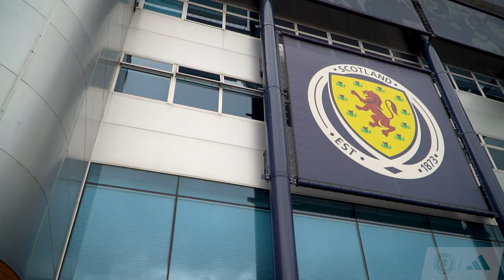Pedro Martínez Losa Squad Announcement Interview | Scotland v England & Belgium | SWNT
Pedro Martínez Losa sits down to discuss his latest SWNT squad ahead of next week's UEFA Women's Nations League  fixtures against England & Belgium.